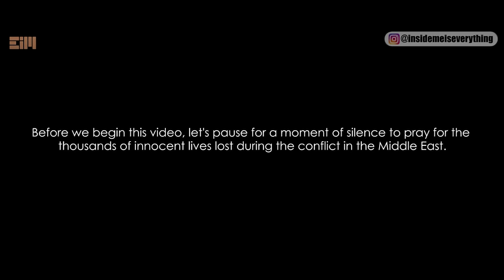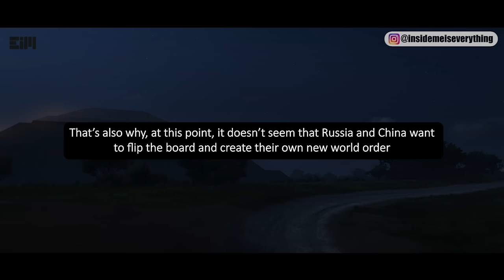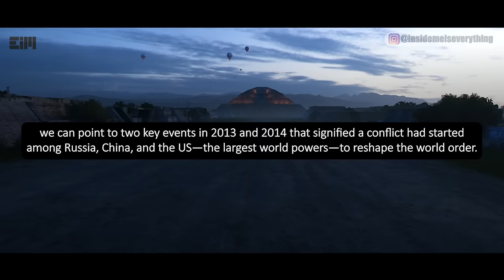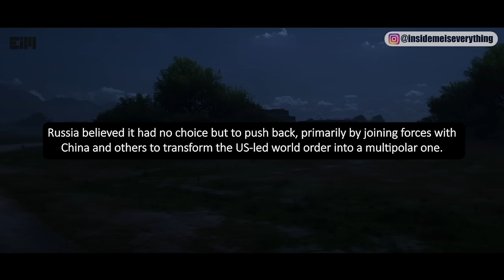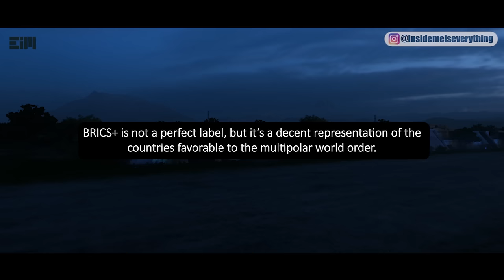EARLY WARNING! IT’S HAPPENING RIGHT NOW AND RAPIDLY ESCALATING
INEVITABLE! YOU MIGHT WANNA WATCH THIS VIDEO RIGHT AWAY